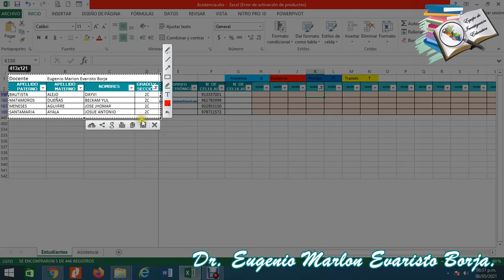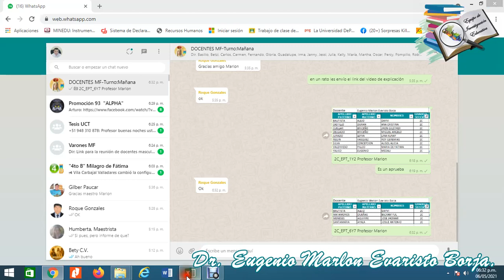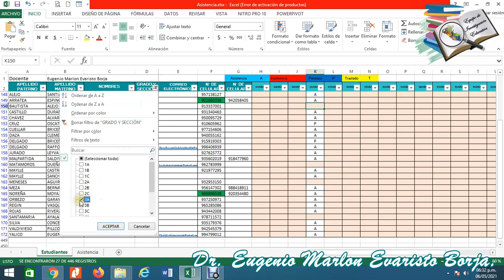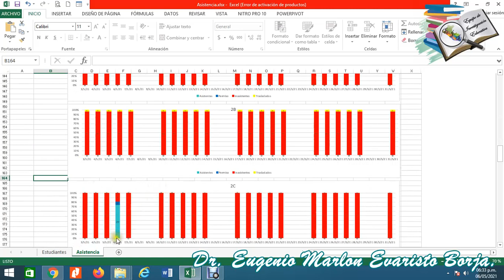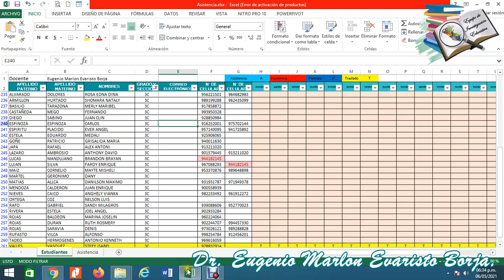REGISTRO DE ASISTENCIA PARA DOCENTES DEL NIVEL SECUNDARIA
Vídeo que brinda información de la forma de trabajar con el Registro de Asistencia para docentes del nivel secundario. Formato creado por el Dr. Eugenio Marlon Evaristo Borja.